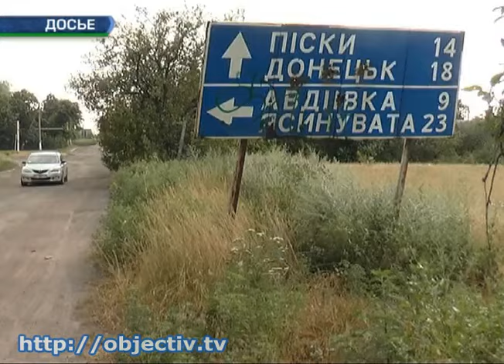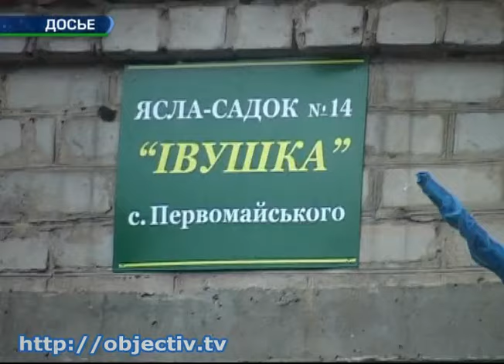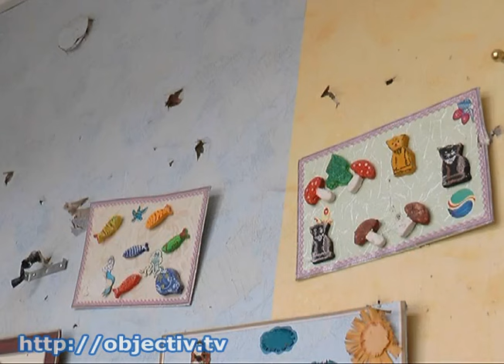Как отстраивают инфраструктуру в зоне АТО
- Репортаж из «серой» зоны. Как восстанавливают Донбасс - Восстановление школ и садиков, образование и адаптация детей, живущих в зоне АТО. На Донбассе в перерывах между обстрелами люди пытаются вернуться к полноценной жизни